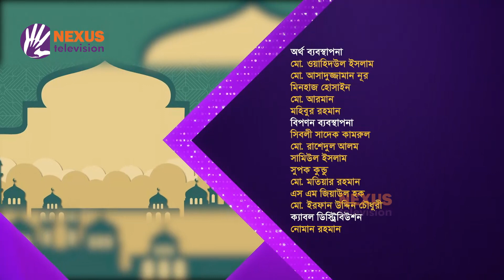ইতিকাফের প্রস্তুতি ।। ইসলামী জীবনবিধান ।। Nexus Television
ইতিকাফের প্রস্তুতি

সঞ্চালক:মাওলানা মুস্তফা জামান
অতিথি:হাফেজ মুফতি সাইফুল ইসলাম
খতীব, মসজিদ-উত-তাক্বওয়া সোসাইটি জামে মসজিদ, ধানমন্ডি, ঢাকা

Nexus televnsion address:
Nexus Television
জীবনের বন্ধন